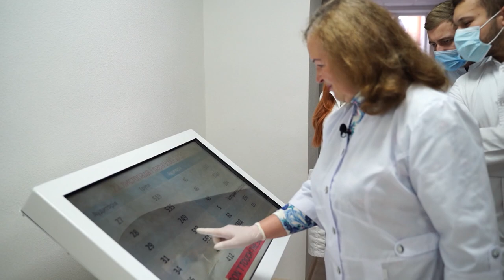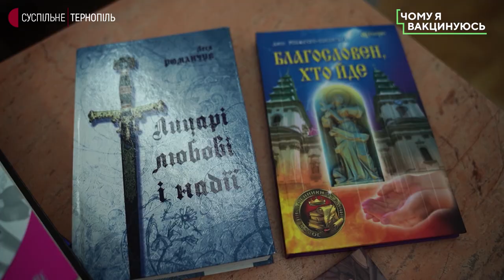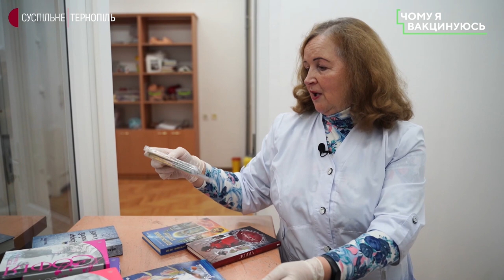Вакцинувалася від COVID-19, бо це важливо | Доцент ТНМУ, письменниця Леся Романчук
Леся Романчук працює в Тернопільському національному медичному університеті ім. І.Горбачевського. Від COVID-19 вона вакцинувалася двома дозами. Чому це важливо не лише для медиків чи майбутніх лікарів, а й для кожного, - дивіться у цій серії проєкту Суспільного «Чому я вакцинуюсь».